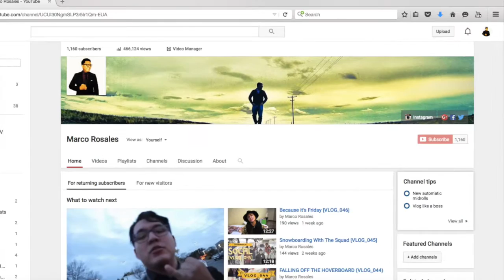My First Giveaway!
SEEKING NOT TO IMPRESS...ONLY TO INSPIRE...